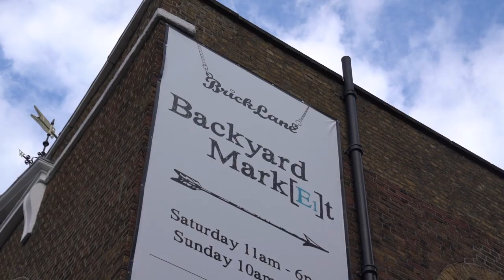Best Men’s Fashion in London | Street Styled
Style inspiration from Street Styled: The best dressed in London! Seeing what the men of Shoreditch (East London) are wearing; and what hair products and skin care they’re using. Also, great to be able to talk to some very fashionable women in this video!

Whose style was your favourite in this Street Styled video?

More Street Styled videos here:

OUTFITS IN THIS VIDEO

00:00 Introduction
00:21 Glenroy
00:55 Matthew
01:39 Tom
02:03 Aaron
02:13 Robin (me!)
02:49 Robbie
04:32 Ian & Sarah
05:00 Bismark
06:42 Chris
07:08 Ryan & Megan
08:51 Ian & Sarah
09:26 Luca & Lauren
11:30 Yeohan
12:09 Zach

LOOKS
1. Glenroy
- Trousers - Marks & Spencer
- Boots - Red Wing
- Coat - eBay
- Hat - PeakyBlinders
- Bag - Amazon

2. Matthew
- Jacket - Arket
- T-Shirt - Uniqlo
- Trainers - New Balance 990s

3. Tom
- Jacket - Engineered Garments
- Hoody - Studio Nicholson
- Trainers - Y3
- Sunglasses - Brain Dead

4. Aaron
- Full outfit - Only & Sons

5. Robin (me)
- Shoes - Birkenstock
- Trousers - COS
- Shirt - COS
- T-shirt - COS
- Bag - A.P.C.
- Sunglasses - Saint Laurent
- Body warmer - Arket
- Hair - Templeton Tonics Summit Pomade

6. Robbie
- Trousers - Depop
- Shirt - Depop
- Hoodie - John Lewis
- T-shirt - M&S

7. Bismark
- Vintage outfit
- Shoes - eBay

8. Chris
- Jacket - Snow Peak
- Jeans - Capital
- Hoodie - Lady White
- Sunglasses - Marni

9. Ryan & Megan
- Trousers - ASOS
- Shoes - DMs
- Sunglasses - London Retro

10. Ian & Sarah
- Ian's T-shirt and jacket - Gig merch
- Sarah's Dress - Collective
- Sarah's Sunglasses - Shein

11. Luca & Lauren
- Top - Vintage
- Shirt - TK Maxx
- Trousers - TK Maxx
- Shoes - DMs
- Sunglasses - Weekday
- Lauren's outfit - second hand

12. Yeohan
- Outfit - Topman and Next

13.Zach
- Shoes - DMs
- Outfit - Vintage